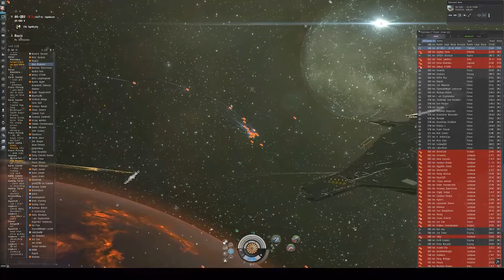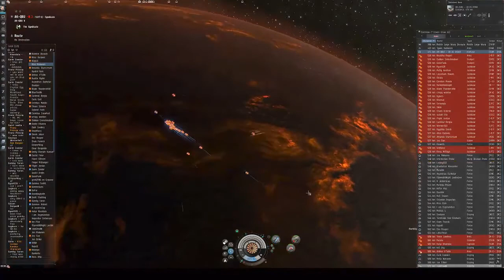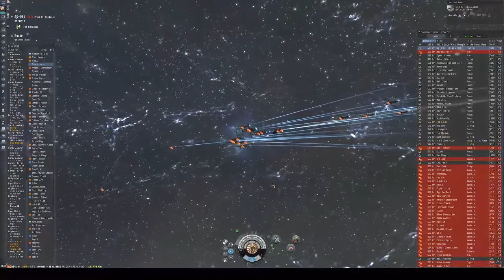Eve Online PvP - Life and Death In AK-QBU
130+ players participated the battle that lead to the Destruction of a Fortizar Class Space station as it was first brought on-line in the AK-QBU star system in the Syndicate Region of Eve Online.